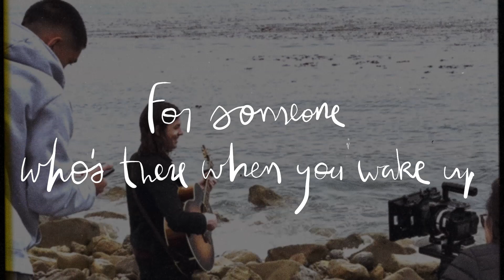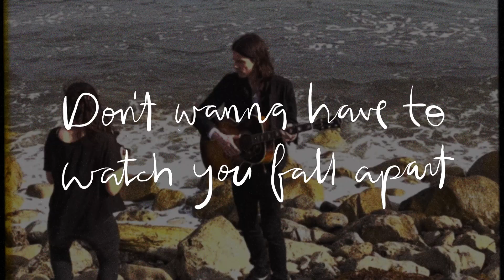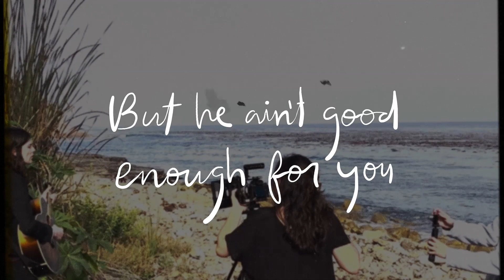James Bay - Save Your Love (Official Lyric Video)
Footage shot by °1824

Lyrics:
You know it ain’t good for you
When you follow him round
Follow him round
Like he’s some god to you
Lifting you up
Knocking you down
Then he stops calling you
And you try to keep it hid
But you’re drowning in your tears
As I watch you disappear.

We’re grown enough to make our own decisions,
And I‘m not just saying things to blur your vision,
Truth is that it’s more than intuition,
Even if your body doesn’t wanna listen.

Save your love
For someone who’s never gonna run
For someone who’s there when you wake up
Be careful who you choose
Coz you still got a heart to lose.
Save your love,
For someone who will appreciate
Who’s willing to give the time it takes
I wish that it wasn’t true
But he ain’t good enough for you.

I wanna do right for you
Be a shoulder to cry
Drying your eyes
You know that I’d fight for you
Til the end of the night
The day that I die
Don’t wanna have to watch you fall apart
But I’ll stay
Til you say
You’re ok